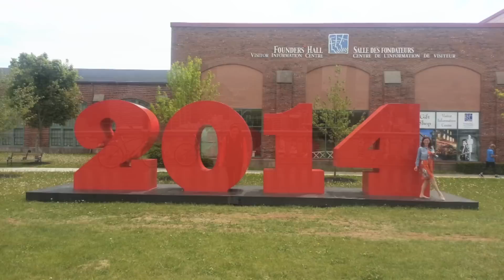Dancing a wee step across East Coast Canada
We recently went on the most amazing trip exploring the east coast of Canada. Here is a small highlight of the places we seen with a little Irish Dancing thrown in. I hope you enjoy it